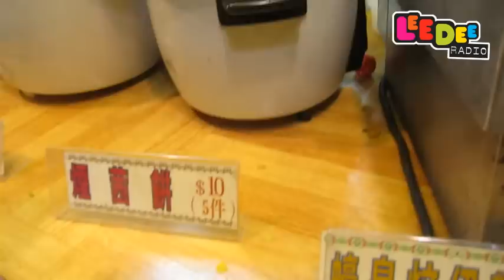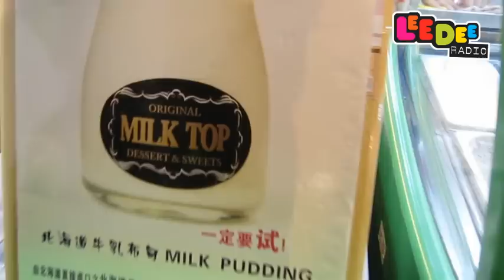玩盡LeeDeeLife - 夜遊澳門美食節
澳門美食節